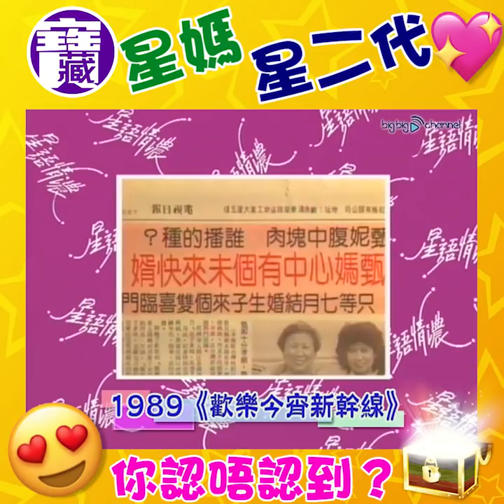大台寶藏｜星級媽媽唔易做！星二代逐個睇！！｜甄妮｜余安安｜華娃｜李綺虹｜林燕明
【大台寶藏】星級媽媽唔易做！星二代逐個睇！！

明星媽媽真係唔易做架！！當年甄妮、余安安、華娃、李綺虹、林燕明五位星級媽媽！！從懷孕到養育，分享做媽媽苦與樂！！母愛真偉大！！呢班星二代你地又記唔記得佢地？？